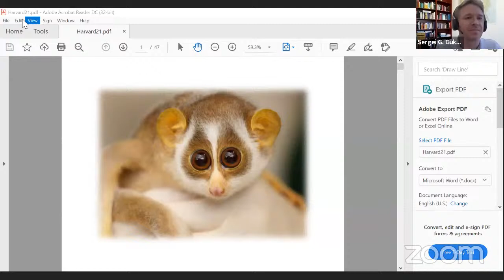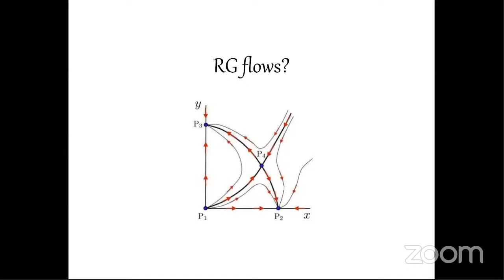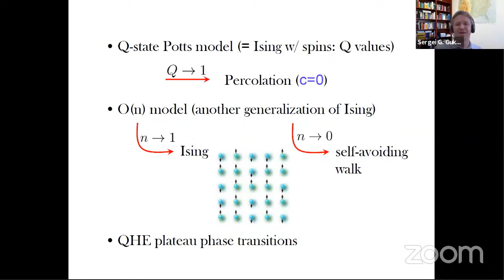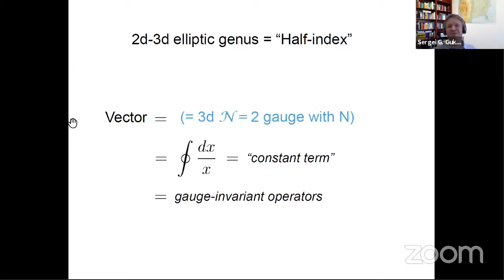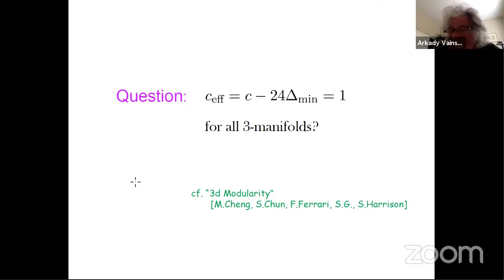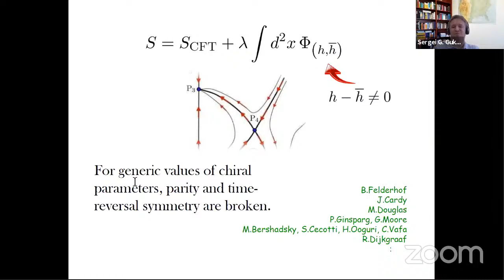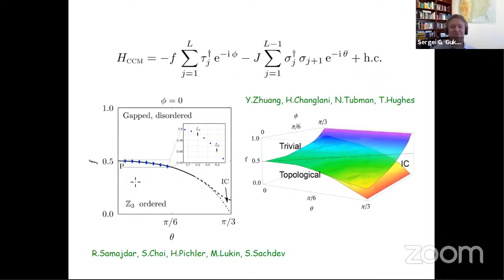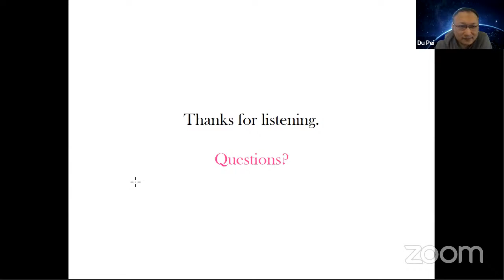Sergei Gukov (Caltech) Exotic new animals in the CFT zoo @Harvard CMSA 4/21/2021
4/21/2021 Sergei Gukov (Caltech)
Title: Exotic new animals in the CFT zoo: quasiparticles and anisotropic scaling